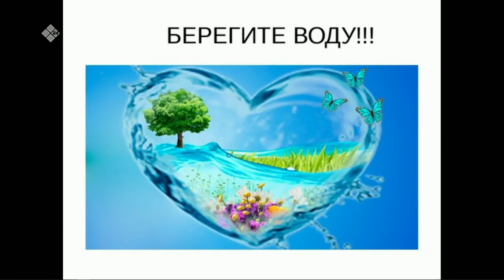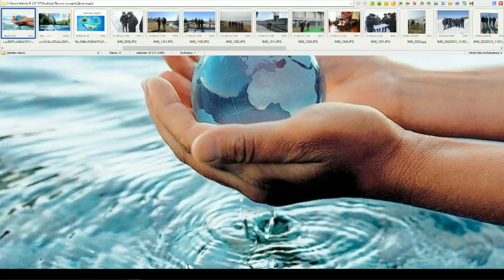«Якутск сегодня» (21.03.23)